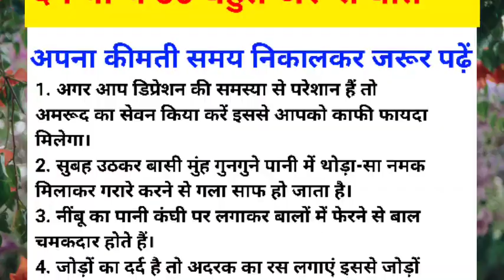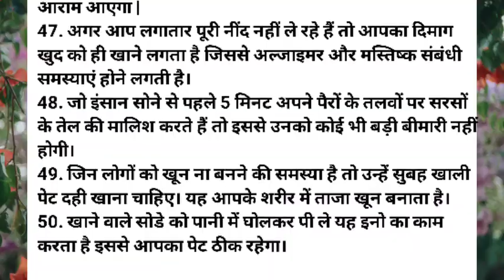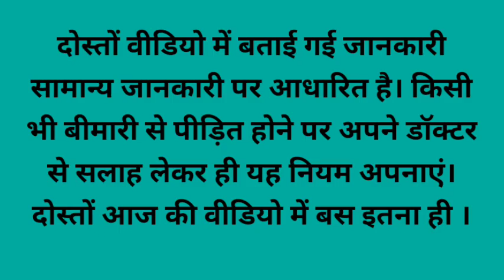बड़े बुजुर्गों द्वारा बताई गई 50 बहुत ही काम की बाते motivational video speech in hindi | dailylife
hindi motivational speech short
beatiful life quotes that will inspire you
anmol vachan
daily life motivation channel
famous quotes to inspire you
motivational knowledge channel
daily life quotes
inspire quotes
daily inspirational speech
daily inspirational speech motivation
indian motivational video
sad speech
positive quotes
motivational thoughts
hindi thoughts
motivational story
motivational video for students
listen to this every morning
Positive morning motivation
morning inspirational
mindset motivational
inspirational
morning motivation speech
inspirational video
motivational speech for success in life
motivational video
motivational speech
motivational speaker
motivational speech hindi for success in life
motivational speaker hindi
hindi best motivational speech
hindi study motivation
Daily motivation speech
hindi motivational speaker
Inspire quotes in hindi

lessonable story
motivational quotes
hindi quotes